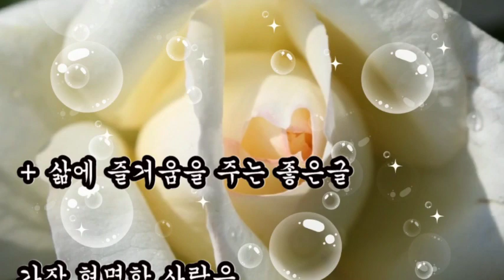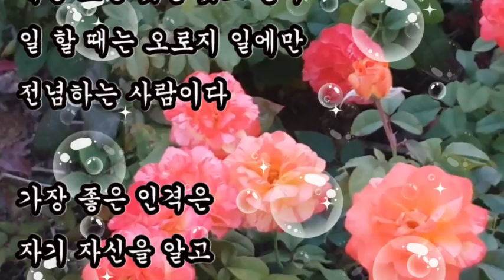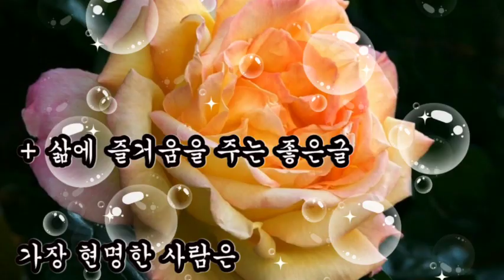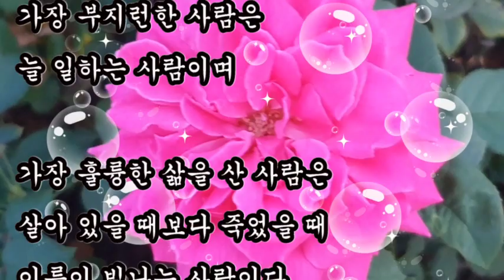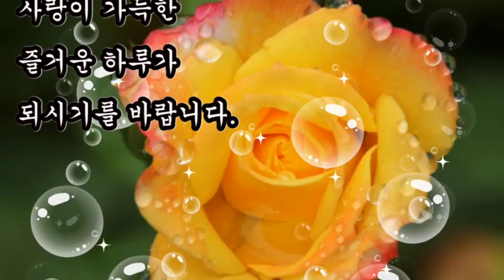좋은글, + 삶에 즐거움을 주는 좋은글, 가장 존경받는 부자는 적시 적소에 돈을 쓸 줄 아는 사람, 가장 훌륭한 삶을 산 사람은 살아 있을 때보다 죽었을 때 이름이 빛나는 사람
좋은글
삶에 즐거움을 주는 좋은글,
가장 존경받는 부자는 적시 적소에 돈을 쓸 줄 아는 사람이다,
가장 훌륭한 삶을 산 사람은 살아 있을 때보다 죽었을 때 이름이 빛나는 사람이다,

가장 현명한 사람은
늘 배우려고
노력하는 사람이고

가장 겸손한 사람은
개구리가 되어서도
올챙이적 시절을
잊지 않는 사람이다

놀 때는
세상 모든 것을 잊고 놀며
일 할 때는 오로지 일에만
전념하는 사람이다

가장 훌륭한 삶을 산 사람은
살아 있을 때보다 죽었을 때
이름이 빛나는 사람이다.